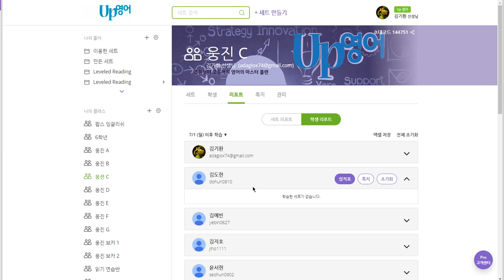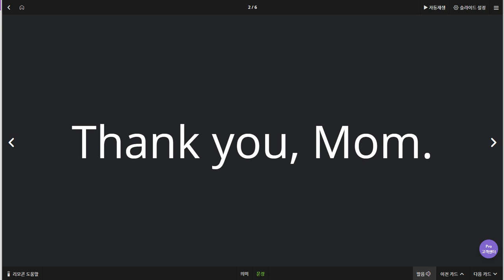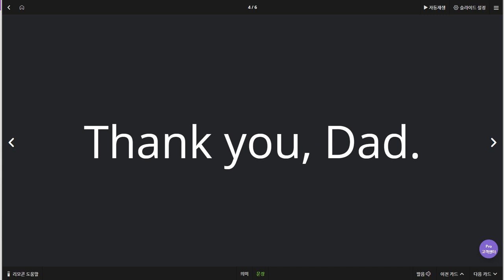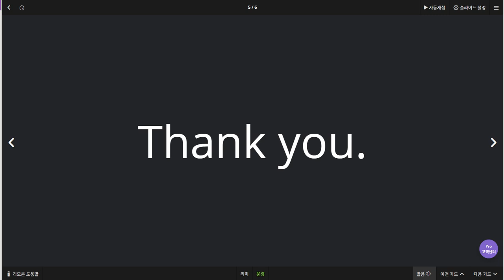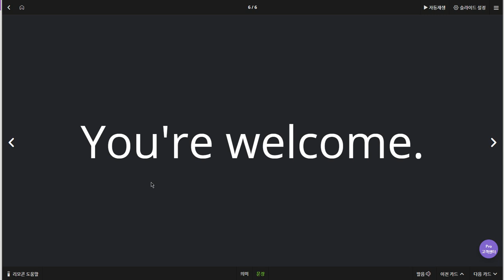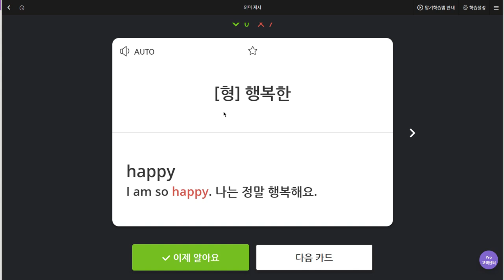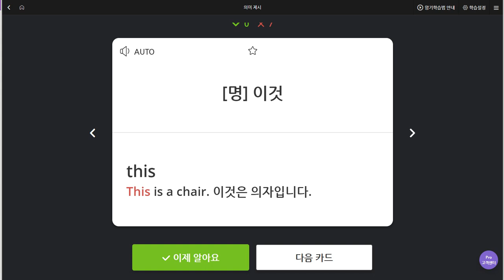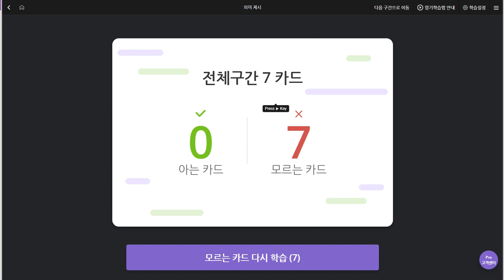김도헌 2019 07 09 일대일